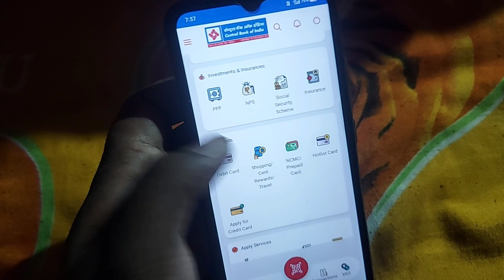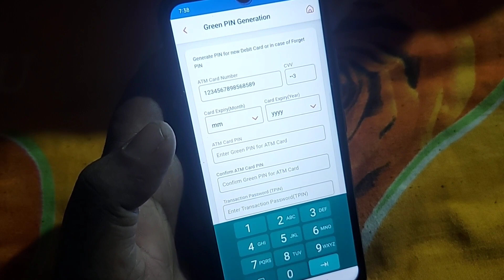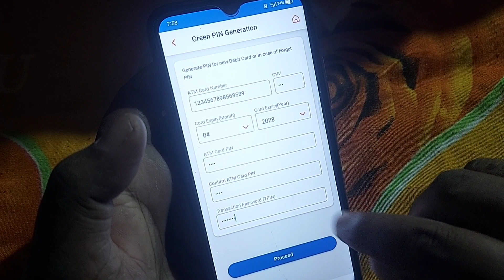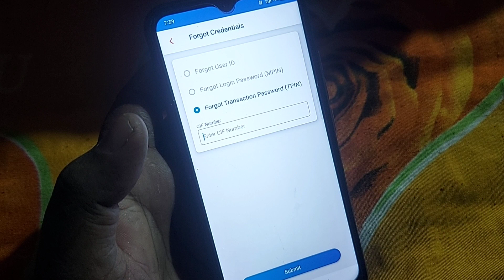Central Bank of India ka ATM card Pin Banana Shikha l Atm pin Create 2023 हिंदी में !!